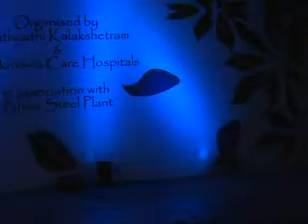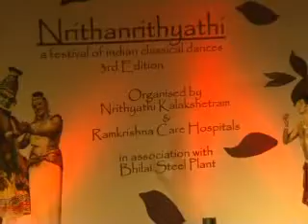nrithyathi kalakshetram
nrithyathi kalakshetram performences